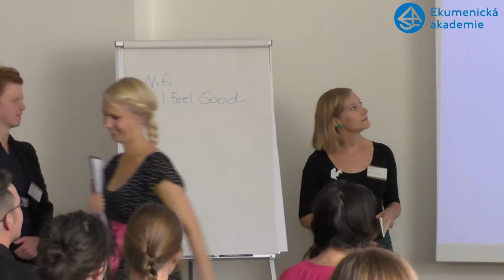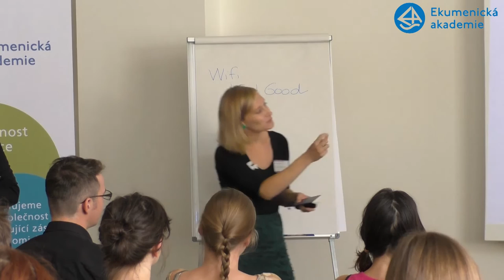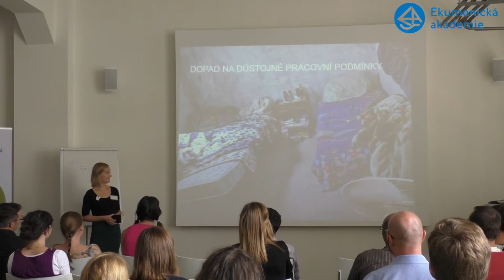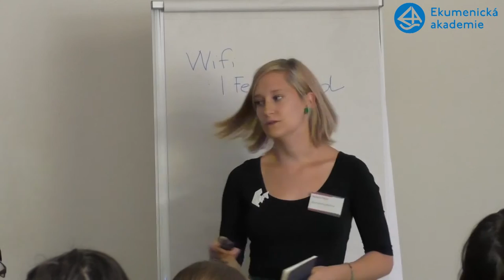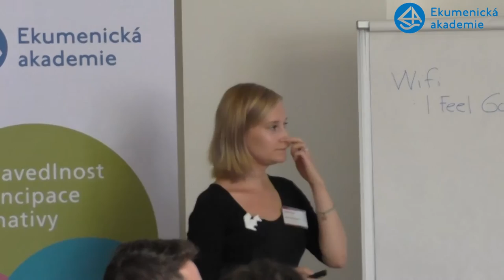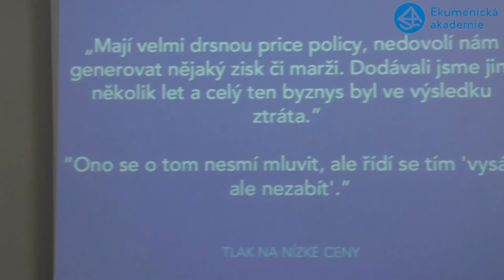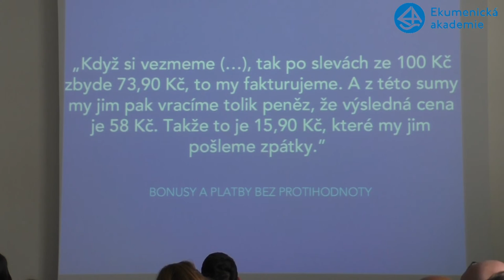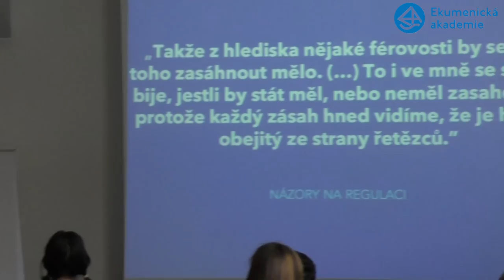Život se supermarkety Jednostranné partnerství Radka Vepřková, Barbora Trojak